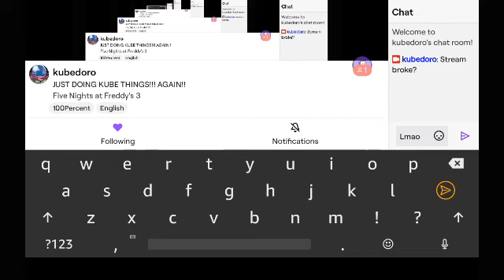I Broke My Twitch...😭💀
I did the exact social Multiversal experiment a famous IShowSpeed did lmao only without a camera.

Bitches call me Neo because I broke the Matrix.